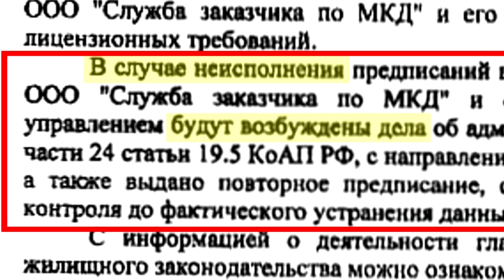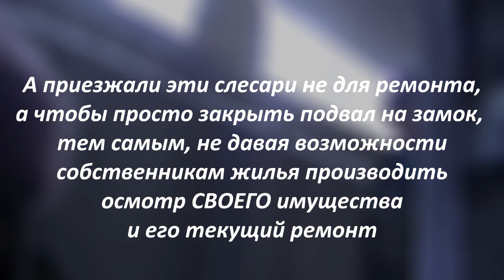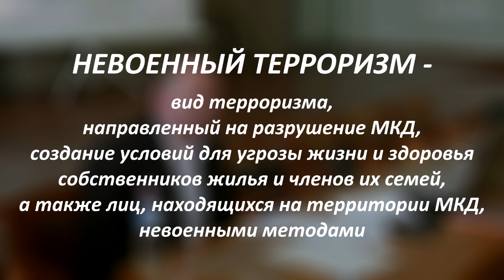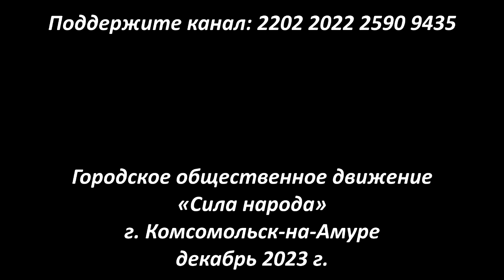Невоенный терроризм «управляек» (опять «Первак 41»)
Аварийная ситуация произошла 13 декабря 2023 г. в самом большом многоквартирном доме Комсомольска-на-Амуре по пр. Первостроителей, 41. Подвальные помещения дома затопило канализационными стоками (см. видео). С момента аварии прошла уже неделя, жильцы дома неоднократно делали заявки в аварийную службу, но управляющая организация дома – ООО «Служба заказчика по МКД» (руководитель Ирина Казанцева) не приняла должных мер для скорейшего устранения аварийной ситуации. Как утверждают жильцы, это уже не первая подобная авария в доме с начала зимы.

К слову, чуть ранее, при подготовке дома к отопительному сезону, подвалы в этом доме были засыпаны толстым слоем песка в ответ на жалобу жителей на ненадлежащую подготовку дома к зиме Таким образом «управляйка» устраняла последствия предыдущих аналогичных затоплений подвала нечистотами. Только всё это теперь пропало даром. Стало быть, деньги собственников жилья потрачены впустую. Какой смысл сыпать песок, если все трубы в подвале гнилые? Но «управляйке» проще устранить следствие проблемы, нежели своевременно разобраться с её причиной. За время своего «эффективного» управления она лишь собирала с людей деньги (и собирает до сих пор), не занимаясь содержанием дома должным образом. Своим бездействием она фактически довела дом до разрушения. Отговорки, что, мол, «мы взяли дом в таком уже плохом состоянии» не являются оправданием. «Управляйка» – коммерческая организация, и она должна была предусмотреть свои коммерческие риски, принимая дом на обслуживание. Таким образом, эта управляйка – «воровайка». А учитывая новое понятие в сфере ЖКХ, не просто «воровайка», но и «невоенный террорист» (см. видео). И не нужно «управляйке» в данной ситуации кивать на «Горводоканал». Мол, «это они виноваты, потому что переполнились дворовые колодцы». Арбитражный апелляционный суд указал, что и «Горводоканал», и «управляйка» несут СОЛИДАРНУЮ ответственность за затопленный подвал.

В октябре 2023 г. жители дома №41 обращались в Главное управление регионального госконтроля с результатами комиссионного осмотра 15 декабря 2023 г. Госконтроль приехал с инспекцией, а тут – какая удача! В этот момент ещё и трубы прорвало в подвале, и канализация полилась рекой, заливая подвалы один за другим, будто отсеки подводной лодки... Госконтроль выдал ООО «Служба заказчика по МКД» предписание об устранении нарушений, указанных в жалобе жильцов. И установил срок устранения течи в подвале и осушения подвала – до 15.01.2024. Т.е. надзорный орган очень мягко «грозит пальчиком» этой «управляйке», и даёт целый месяц на устранение течи и осушение подвала. Хотя в соответствии с Приложением №2 Постановления Госстроя РФ от 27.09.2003 №170 «Об утверждении Правил и норм технической эксплуатации жилищного фонда», эту аварийную ситуацию управляющая организация должна устранить «НЕМЕДЛЕННО». Т.е., сразу, как только об этом стало известно – 13 декабря 2023 г. Потому что ПОПАДАНИЕ КАНАЛИЗАЦИОННЫХ СТОКОВ В ПОДВАЛ ЖИЛОГО ДОМА СОЗДАЁТ РЕАЛЬНУЮ УГРОЗУ БЕЗОПАСНОСТИ ЖИЗНИ И ЗДОРОВЬЮ ЛЮДЕЙ. Канализационные стоки содержат метан, углекислый газ, сероводород, которые при вдыхании могут привести к непредсказуемым последствиям для здоровья. Кроме того, аварии на канализационных сетях причиняют серьёзный ущерб имуществу МКД. Возникает вопрос – почему региональный Госконтроль нарушает установленные законом нормы? Чем вызвана такая лояльность надзорного органа к этой «управляйке»?

Тем не менее, предписание Госконтроля есть, и его нужно исполнять в установленный срок, каким бы он ни был. В противном случае, в отношении ООО «Служба заказчика по МКД» и его руководителя будет возбуждено дело об административном правонарушении. Также будет выдано повторное предписание, с осуществлением инспекционного контроля до фактического устранения нарушений. Учитывая то, что сейчас государственная политика направлена на максимально эффективное обслуживание многоквартирных домов как большого государственного актива, то собственники жилья в этом доме и общественность города надеются, что Главное управление регионального госконтроля доведёт свои угрозы в отношении этой «управляйки» до реального исполнения.

Городское общественное движение «Сила народа», г. Комсомольск-на-Амуре

! Поддержите наш канал: 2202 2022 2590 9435 (Сбербанк).

! Поддержите мастерскую «МасксетиКМС» по плетению маскировочных сетей для нужд СBO: 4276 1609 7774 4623 (Сбербанк). В назначении платежа пишите: добровольное пожертвование. Группа мастерской в Телеграме: @maskseti_kms